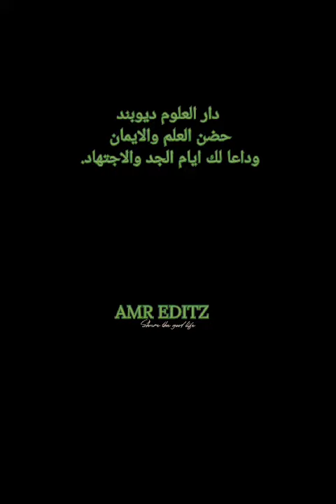7 March 2024